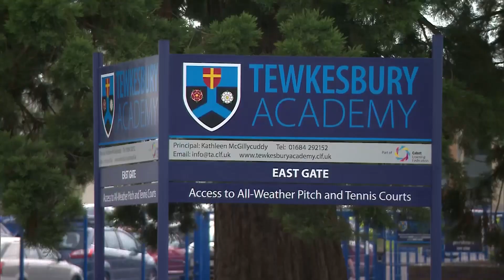Teacher Stabbing: Teenager Arrested by Firearms Officers While Schools in Lockdown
A teenage boy has been arrested after a teacher was stabbed at a school in Tewkesbury. The teenager stabbed the teacher in a corridor and is then believed to have fled the scene. Tewkesbury Academy, and other schools nearby, were put into lockdown as police searched the surrounding area.

The suspect was located and arrested by firearms officers two hours after the attack. Police say the incident is not being treated as terrorism-related. The teenager is being held on suspicion of attempted murder.

The teacher is in a stable condition in hospital.